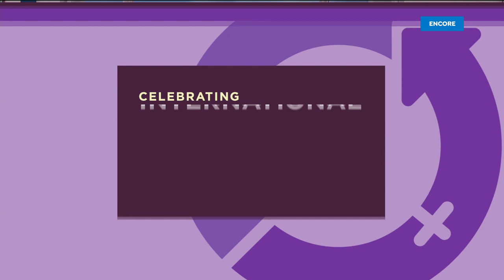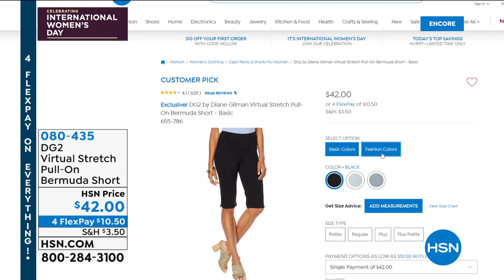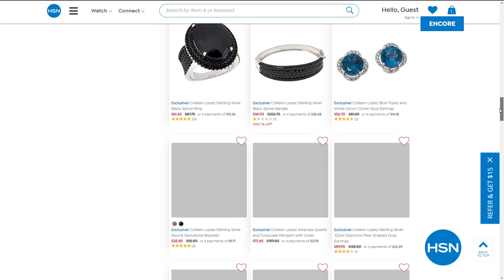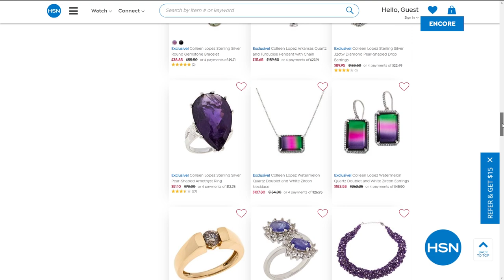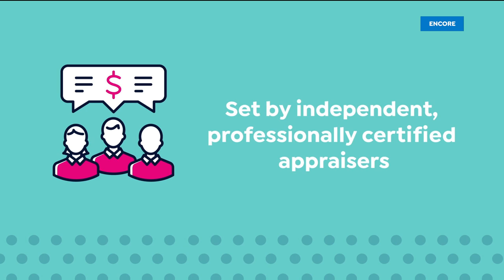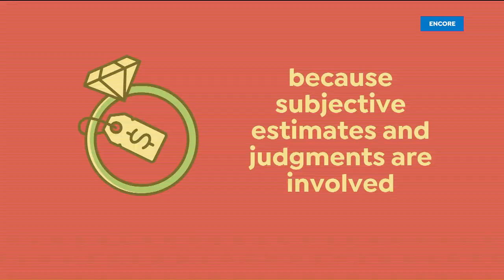HSN | Diane Gilman Fashions 03.08.2021 - 05 AM